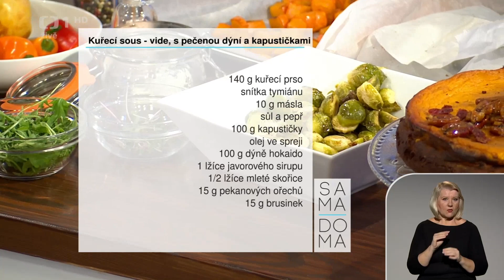Dýně v Sama doma na ČT1 (Lada Nosková | Diet Plan)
Lada Nosková Official
Traveler & healthy nutrition coach

Diet Plan eshop
VyLaděné potraviny navržené nutričním terapeutem

Kuchařka Štěstí na talíři
Moderní a jednoduchý způsob, jak vařit zdravě a přitom velmi chutně.

MyDiet.cz  online výživová poradna
Reviduji a komentuji váš jídelníček pro vaše lepší výsledky.

Sledujte Ladu a získáte novinky z první ruky, včetně nových receptů.